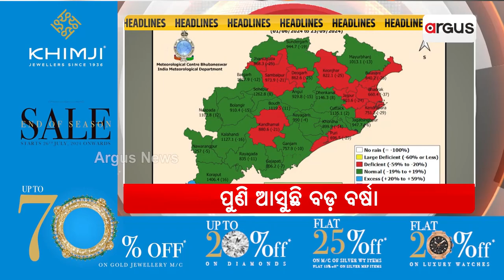Headlines 7 am | ପୁଣି ଆସୁଛି ବଡ଼ ବର୍ଷା | 24 Sept 2024 | Argus News